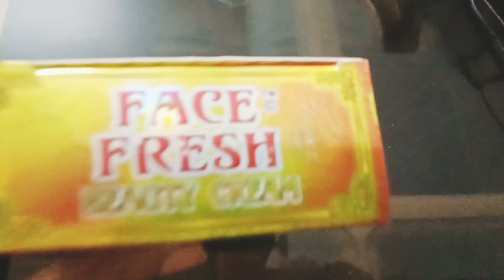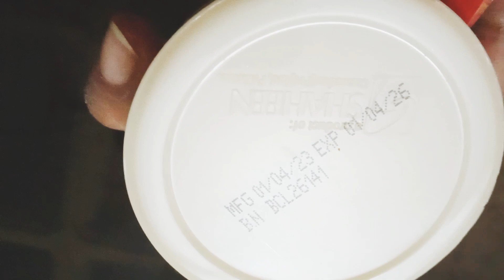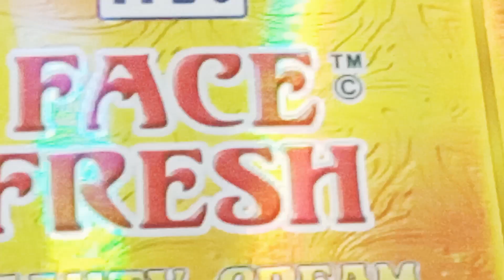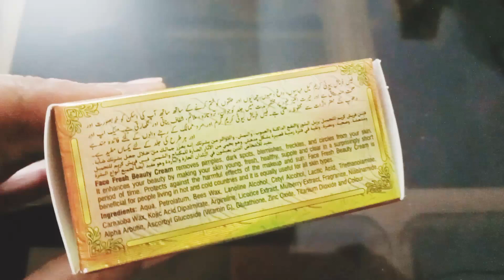new face fresh cream review, fair and spotless skin in 5 days.